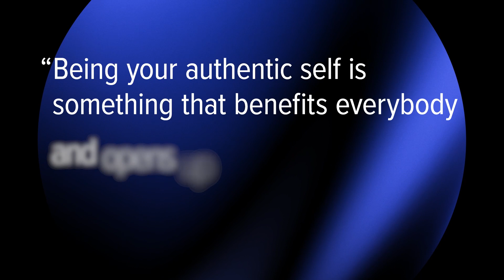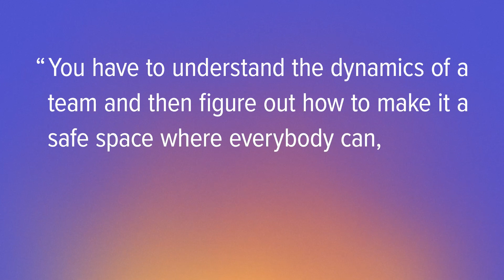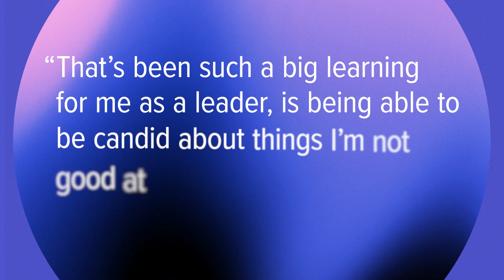Build diverse teams for better creative outcomes | Sam Berg, Head of Design at Chime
Diversity lets you up your ante across the creative work spectrum. Join Host Adam Morgan and Sam Berg, Head of Design at Chime, to learn how inclusive practices increase the capacity, possibility, opportunity, and—yes—outcomes of your teams.